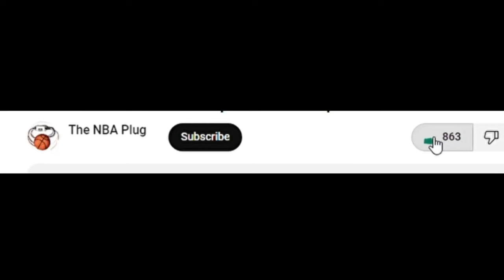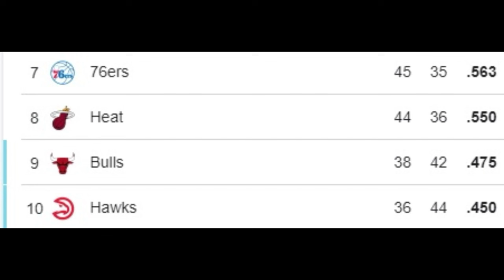The Play In Tournament Debate {Reaction Video}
How do you guys feel about The NBA's play in tournament? In todays video we analyze a conversation on Inside The NBA and add further commentary to really dig deep into this.